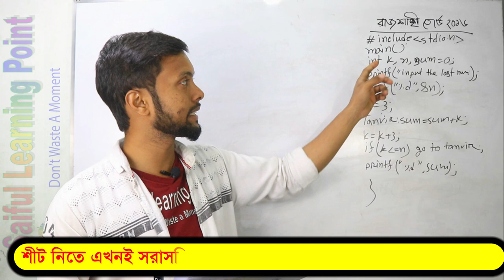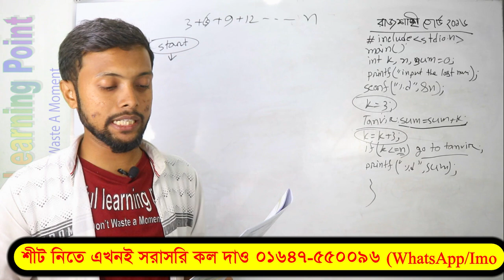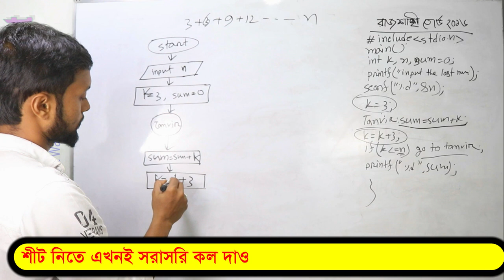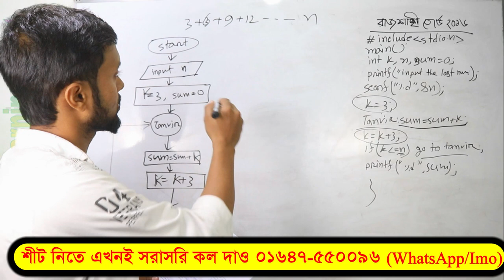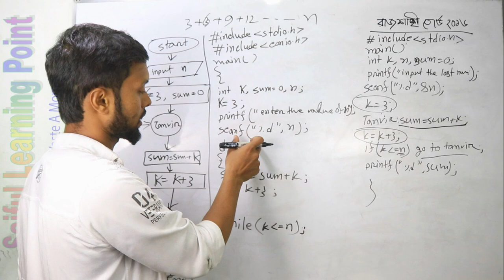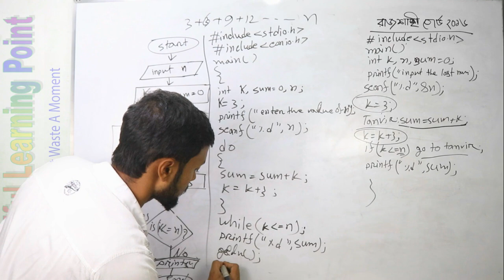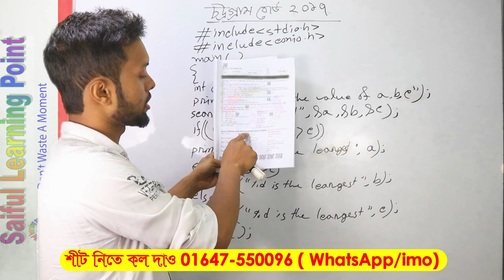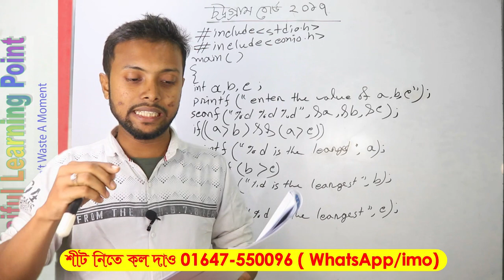Lec-44 | রাজশাহী বোর্ড-২০১৬ | Series-ধারা। HSC ICT Chapter 5 | Algorithm | Flowchart | C program